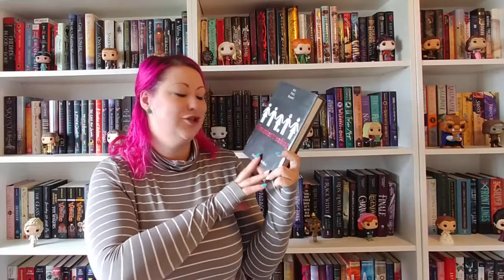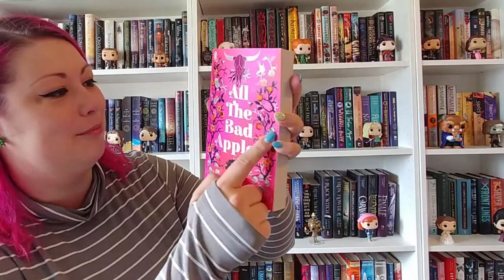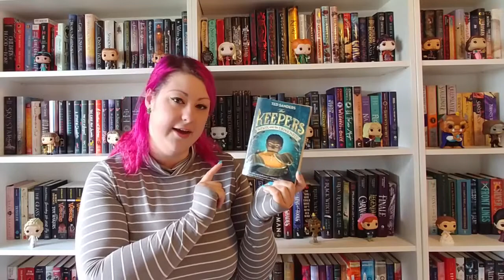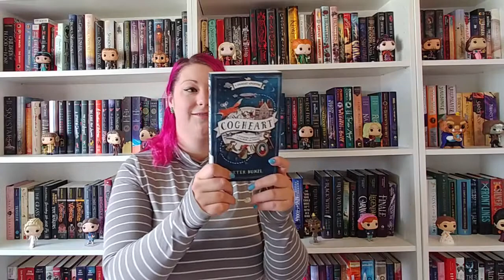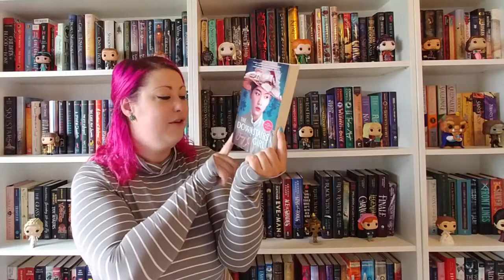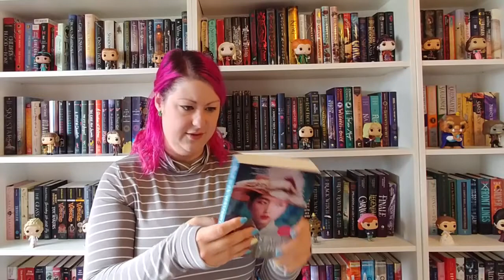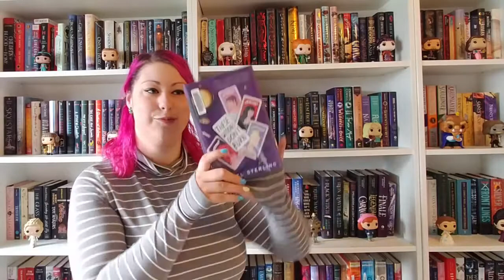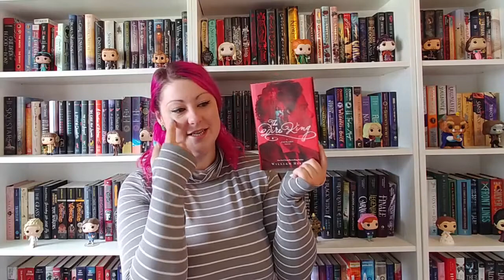September TBR | 2019